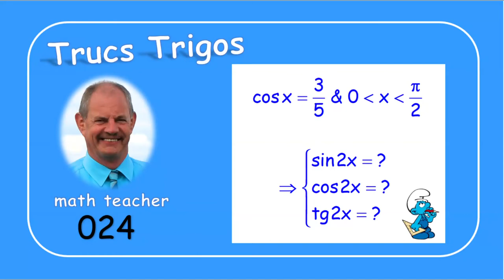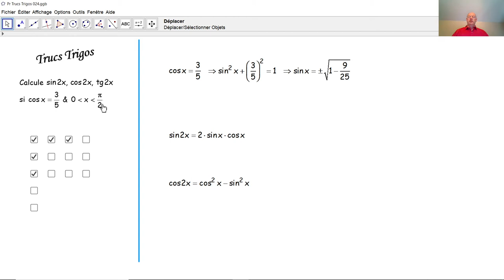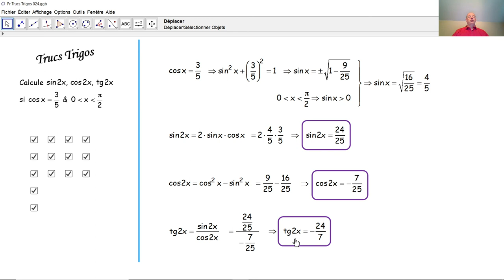Trucs Trigos 024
Par une tâche simple de la trigonométrie, nous nous exerçons dans le domaine des formules trigonométriques de duplication.